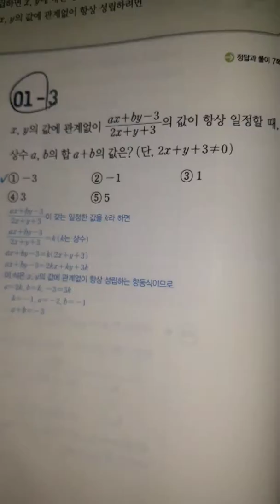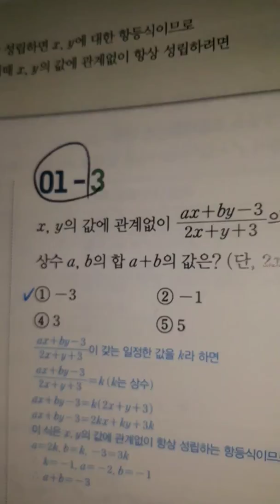입이애써수학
항등식. 분수식 모양. k로 두기